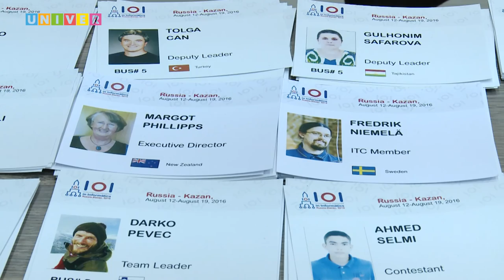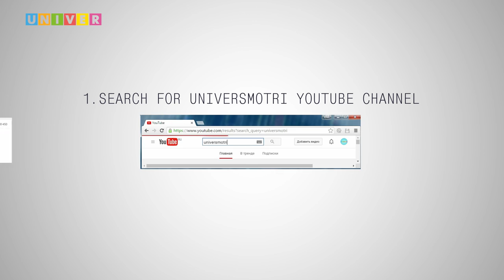IOI 2016 Открытие олимпиады по программированию Казань Россия